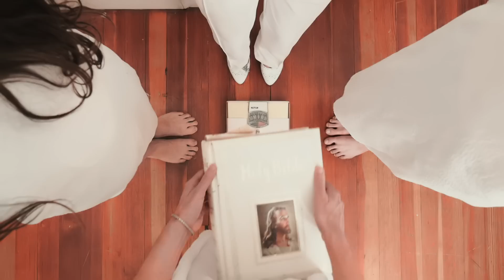Bury the Body & Rock Bottom | Part 1 of Double Feature | Music Video | Ruby Rose Fox | Domestic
#8 Billboard Heatseeker Chart!

Double Feature: Bury the Body & Rock Bottom: Part 1 of 2

Official music video for "Bury the Body" and "Rock Bottom" from the Ruby Rose Fox album "Domestic." Written by Ruby Rose Fox and Dave Brophy.

Filmed by: Roger Metcalf
Edited and finished by: Roger Metcalf & Ruby Rose Fox

Featuring (in alphabetical order):

Colleen McNamara
Dez DeCarlo
Erik Liddell
Julia Mark
Mally Smith
Rob Crean
Ruby Rose Fox